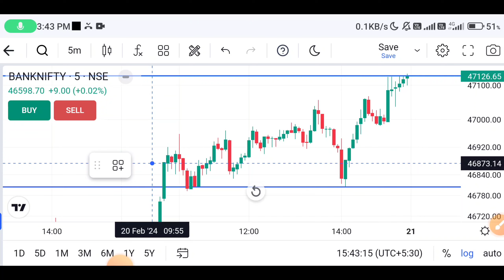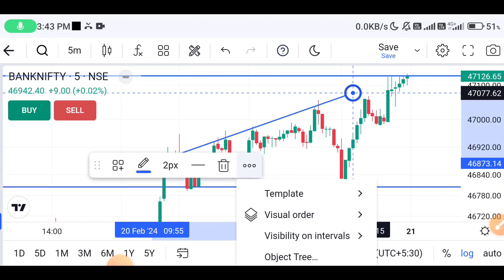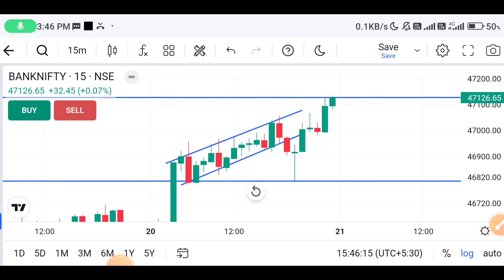High और Low कैसे देखना है ? सही तरीका क्या है ? Option Trading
High और Low: Option Trading में ये तकनीक कैसे काम करती है?

Option Trading में High और Low कैसे पहचानें: एक देखभाली की गाइड

High और Low: Option Trading में निवेश करने का सही तरीका

ऑप्शन ट्रेडिंग में High और Low का सही इस्तेमाल: जानें ट्रेडिंग के मास्टरीकी कूट

Option Trading: High और Low को समझने का आसान तरीका

High और Low कैसे निकालें: Option Trading के लिए अहम रणनीतियाँ

ऑप्शन ट्रेडिंग में High और Low को समझें: एक स्टेप-बाय-स्टेप गाइड

Option Trading में High और Low को समझें: व्यापार के लिए बेहतर निर्णय लें

High और Low का खेल: Option Trading में विशेषज्ञता प्राप्त करें

ऑप्शन ट्रेडिंग में High और Low: ट्रेडर्स के लिए टिप्स और ट्रिक्स